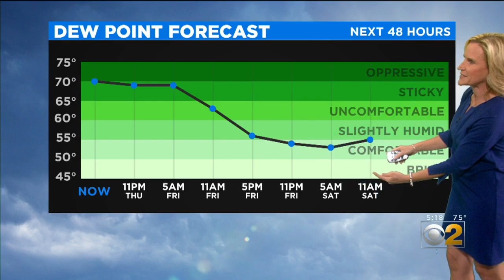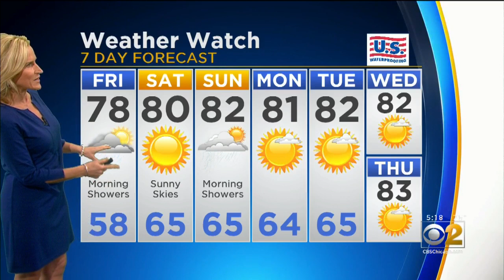CBS 2 Weather Watch 5 p.m. 9-12-19